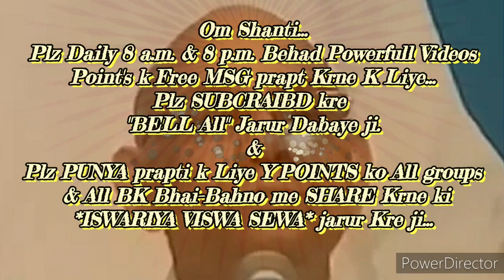घर-ग्रहस्थ में रहते बेहद पावरफुल व्रति इमर्ज करने की बेहद सहजविधि और अभ्यास... माननीयB.K.सूरज भाईजी,